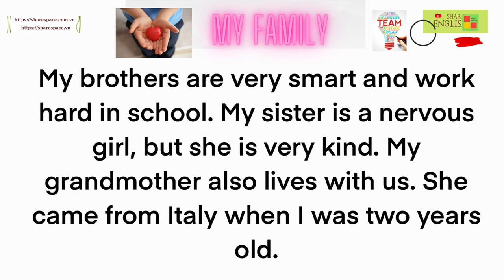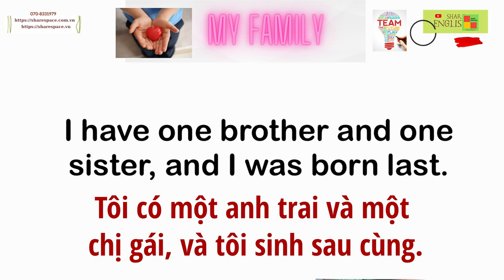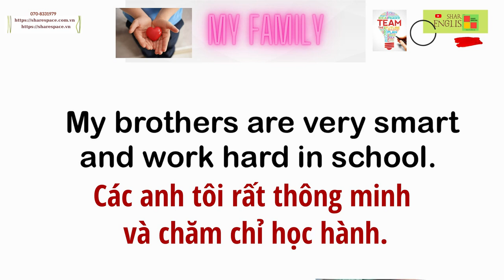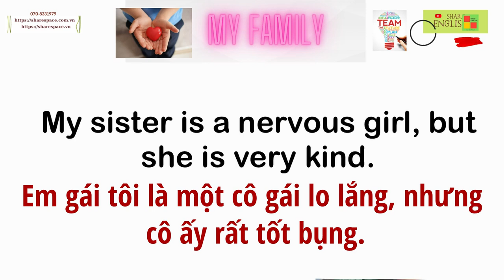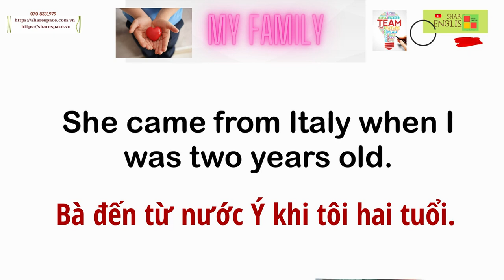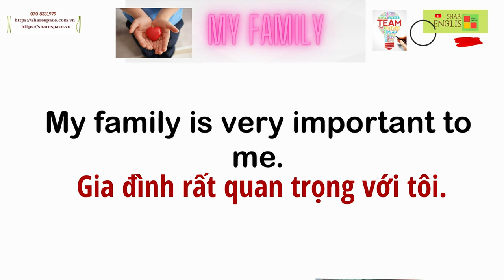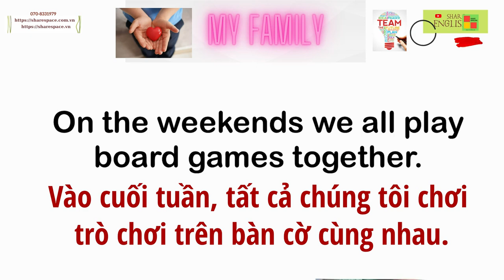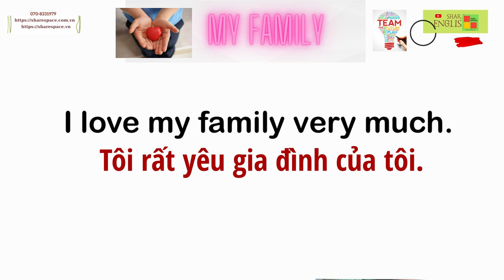Reading Challenge 2024 - Topic: My family 💯👌😍✌❤🥰💕😘